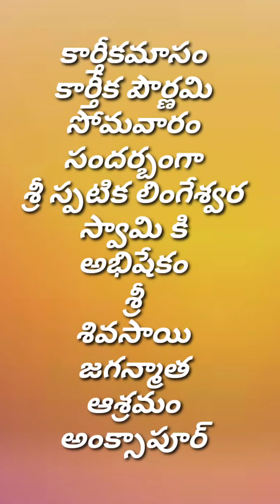స్పటిక లింగం అభిషేకం